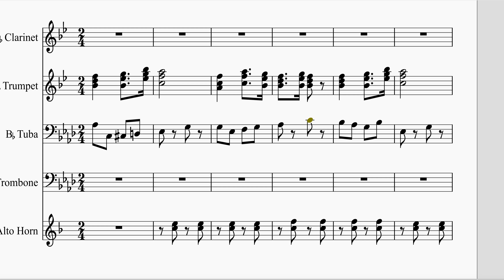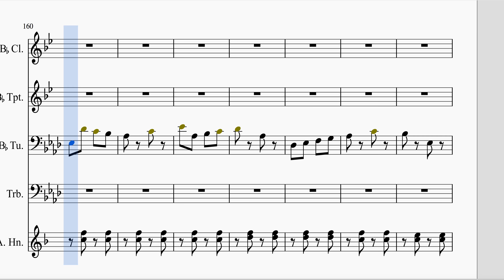Pena Tras Pena Banda Completa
Pronto Subire Cada sección Individual